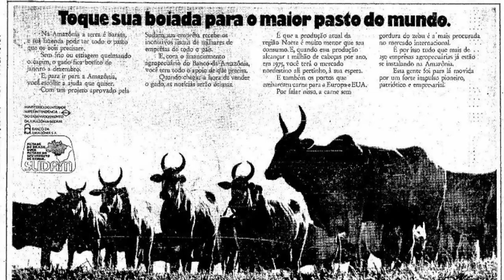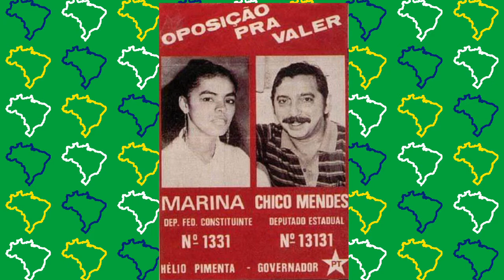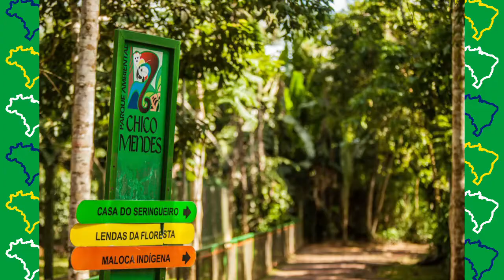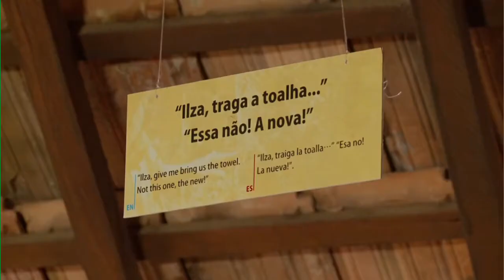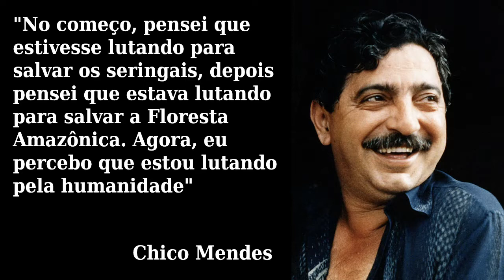Quem foi CHICO MENDES? - A biografia COMPLETA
Vamos conhecer quem foi Chico Mendes, um ativista e ambientalista, defensor do meio ambiente, do modo de vida dos seringueiros e da preservação da Amazônia. Como forma de retaliação dos fazendeiros à sua luta, Chico Mendes foi assassinado em sua casa no ano de 1988. O vídeo de hoje é uma biografia de Chico Mendes, um resumo de sua trajetória, sua morte e o legado que ele deixou para as gerações futuras, assim como a Casa de Chico Mendes, em Xapuri, Acre, onde Chico Mendes nasceu, viveu e morreu. A história de Chico Mendes já foi contada em livros, documentários e filmes, como Eu Quero Viver (1989) e O Preço da Floresta (2008).